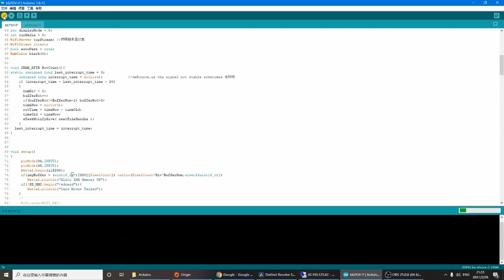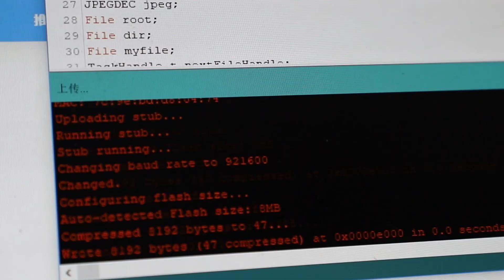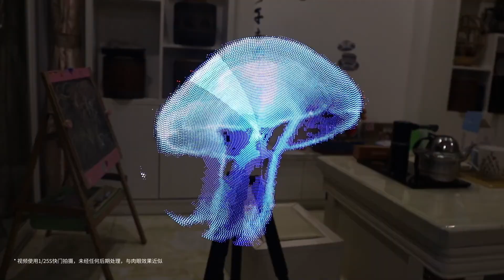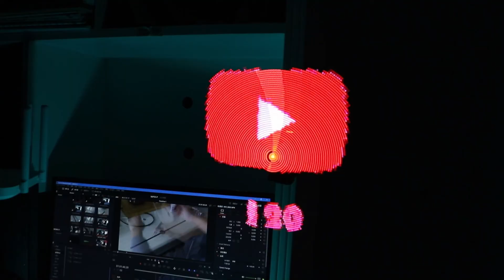又過了壹年，我制作出了更厲害的全息LED風扇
這壹次我升級了LED的密度，達到了更高的分辨率。整體也進行了優化，縮小了很多體積與重量，這樣就可以掛在頭上玩耍了。功能也進行了完善，能更方便的顯示圖像。